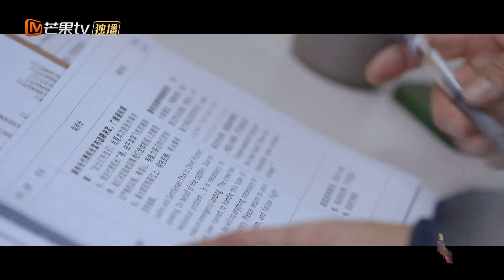陈小春就是期末考前的我！一群男人挤在一个房间里努力学习太好笑了！《我们的滚烫人生》Braving Life EP7丨MangoTV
以燃为名逆风前行，平凡人生亦可时刻滚烫！下载芒果TV国际APP 或【加入MangoTV VIP】 ，更多爆款内容第一时间抢先看，精彩配音、多语言字幕等你来pick！PC用户可登陆芒果TV国际官网 12月10日起《我们的滚烫人生》每周五中午12点，即将开启滚烫征程！

【节目简介】《我们的滚烫人生》是由芒果TV自制的一档励志职业体验真人秀，体验者们将组成滚烫小分队，深入各行各业，寻找平凡英雄，致敬行业精英，与他们比肩而立，通过体验他们的工作，唤醒普通人深藏在内心的英雄梦想。展现滚烫小分队勇于挑战不惧艰辛的决心，致敬时代奋斗精神。